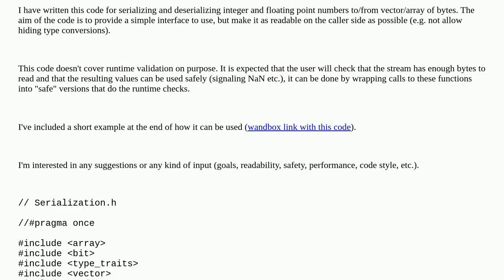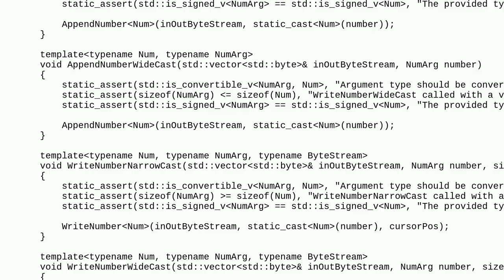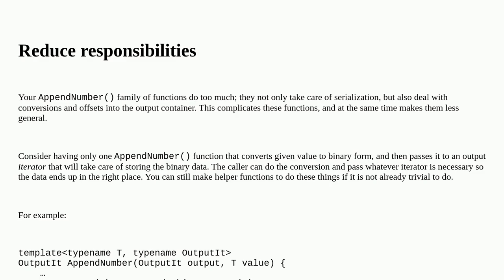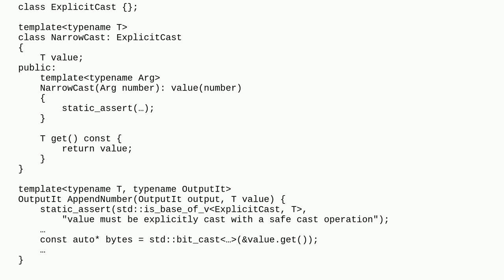Codereview: Type-safe number serialization-deserialization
Type-safe number serialization-deserialization

A special thanks goes out to the awesome community

  serialization c++ type-safety